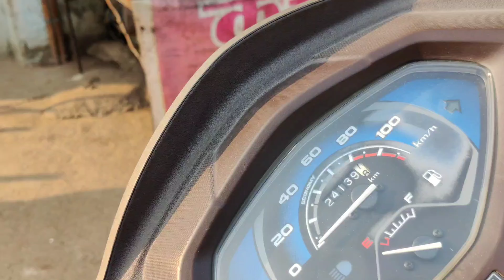jai bhagrajan ma